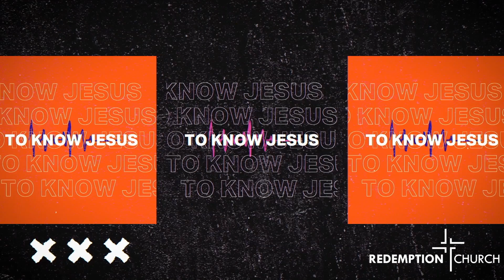Connected!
Pastor Roy Edwards preaches on being connected in John 15.